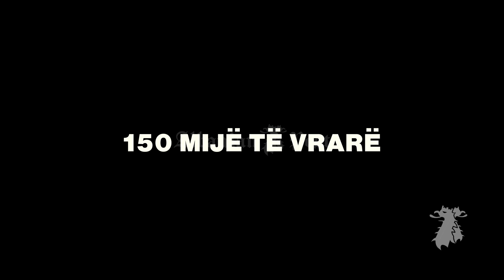Afganistani, "Varreza e Perandorive" - 16.08.2021 - Albanian Post